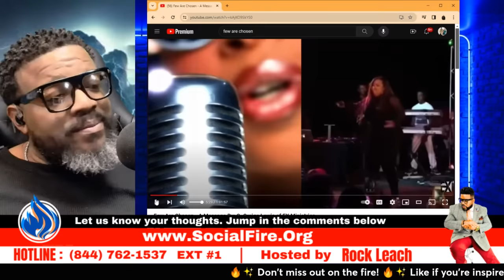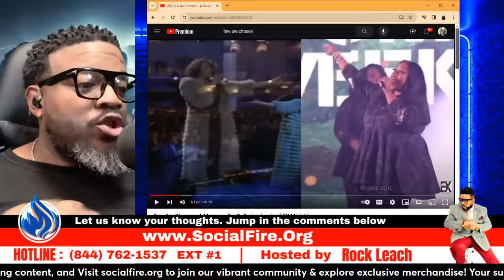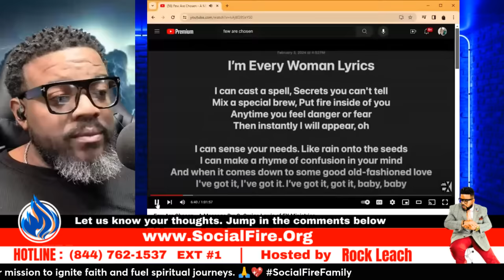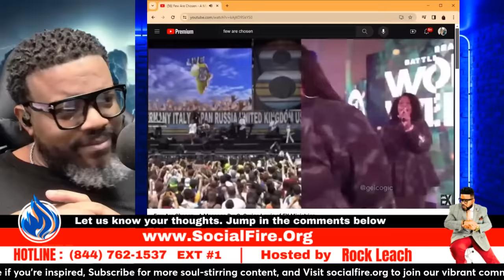🚨 G Craige Lewis EXPOSED COGIC Bishop J. Drew Sheard Karen Clark-Sheard and Kierra Sheard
In this eye-opening video, we examine the video from G Craig Lewis and his controversial clips about COGIC Bishop J. Drew Sheard, Karen Clark-Sheard, and Kierra Sheard. Don't miss this must-watch video for all fans and followers of these respected figures in the Christian community.
In this shocking video, we expose G Craig Lewis and his claims about COGIC Bishop J. Drew Sheard, Karen Clark-Sheard and Kierra Sheard. Learn the truth behind his accusations and see how they hold up under scrutiny. Don't miss this eye-opening expose!